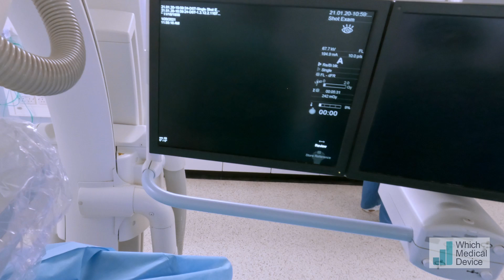US guided Gastrostomy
I have performed several of these with patients with no per oral access to the stomach. This case provided some particular challenges.
This patient had bariatric surgery performed with gastric stapling and a gastroenterostomy leaving a gastric remnant connected to the duodenum. She had nutritional problems and required feeding directly into this isolated segment to provide supplements that could be absorbed passing via the duodenum.
There was no access to this via the mouth and oesophagus meaning the stomach remnant could not be distended.

I used the Galtstick introducer to access the stomach which is what I usually use for PTCs. It has a nicely tapered dilator with smooth transitions.

Dr Phil Haslam
Consultant Interventional Radiologist